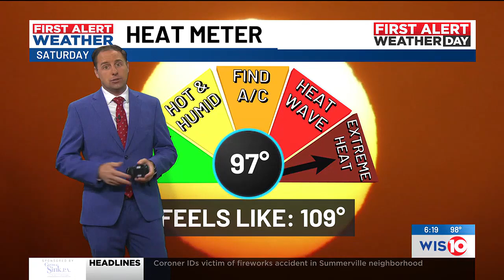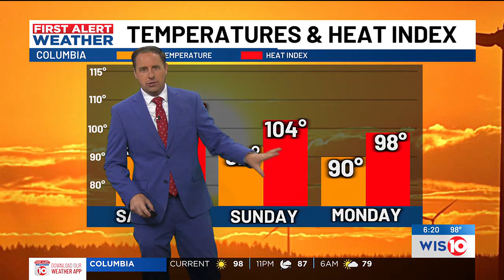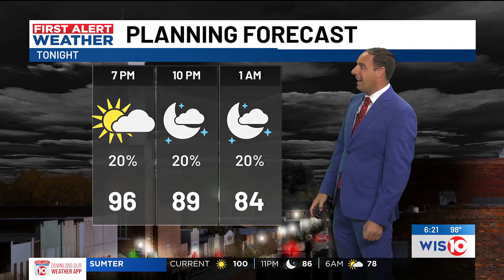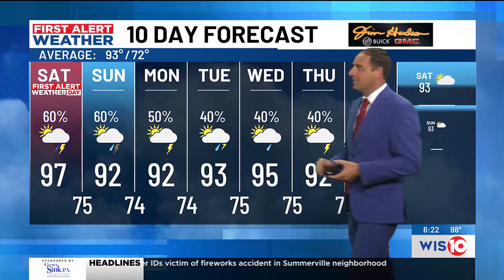First Alert Weather July 5, 2024